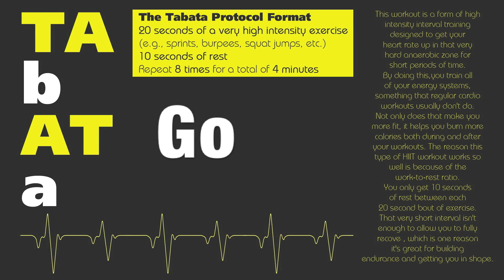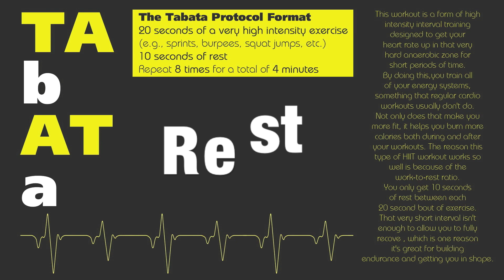Eye Of The Tiger for TABATA (Tabata workout songs)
This song remixed for TABATA workout.
Origin song - Survivor - Eye Of The Tiger

What is Tabata Training?

If you've gotten into interval training, you may have heard of something called Tabata training, also known as the Tabata Protocol.

This workout is a form of high intensity interval training designed to get your heart rate up in that very hard anaerobic zone for short periods of time. By doing this, you train all of your energy systems, something that regular cardio workouts usually don't do.

Not only does that make you more fit, it helps you burn more calories both during and after your workouts. The reason this type of HIIT workout works so well is because of the work-to-rest ratio. You only get 10 seconds of rest between each 20 second bout of exercise.

That very short interval isn't enough to allow you to fully recover, which is one reason it's great for building endurance and getting you in shape.

The Tabata Protocol Format

20 seconds of a very high intensity exercise (e.g., sprints, burpees, squat jumps, etc.)

10 seconds of rest

Repeat 8 times for a total of 4 minutes

The idea for Tabata training originated from the world of athletes, as many of our workout ideas do. Dr. Izumi Tabata, a professor at the Faculty of Sport and Health Science at Ritsumeikan University in Japan, along with the head coach of the Japanese speed skating team, wanted to find out if very short bursts of high intensity exercise, followed by even shorter rests, would improve the skaters' performance.

To test the effectiveness of this training regime, Dr. Tabata took study subjects through the high intensity (170% of VO2 max) 4-minute Tabata workout using a stationary bike.

He compared the results with another group of athletes who followed a different workout, working at an even higher intensity (200% of VO2 max) for 4-5 bouts of 30 seconds, followed by 2 minutes of rest.

The results, published in Medicine & Science in Sports and Exercise, were that the Tabata athletes improved their VO2 max, which is the body's ability to use oxygen more effectively. That translated into improved performance on the ice.